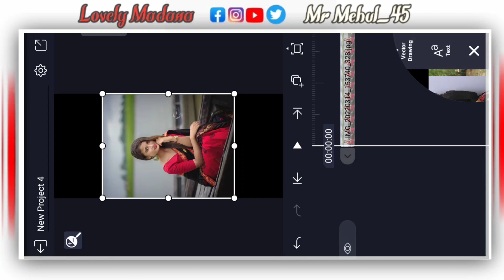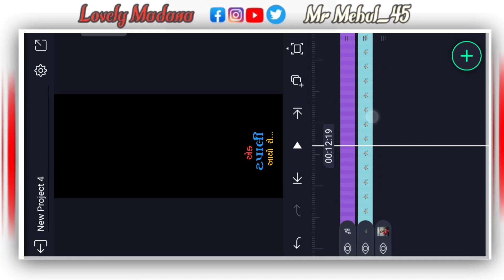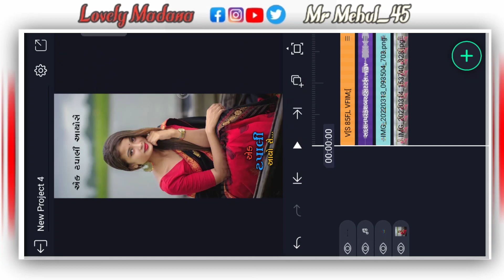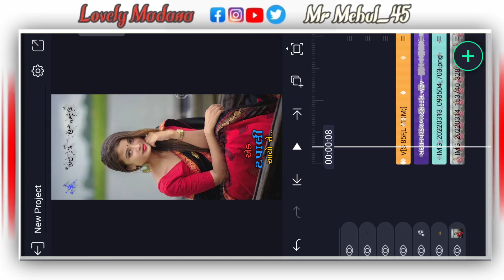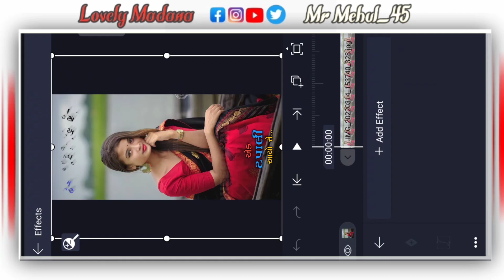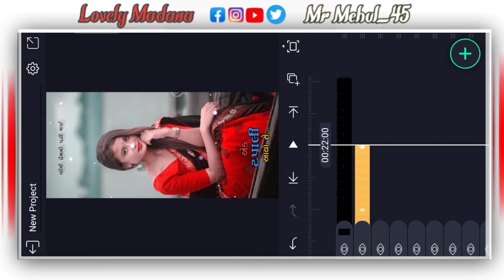રાકેશ બારોટ સંદેશો સોંગ પર ટેક્ષ્ટ વાળું સ્ટેટ્સ બનાવતા શીખો ||Alight motion video Editing Gujarati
Title :  રાકેશ બારોટ સંદેશો સોંગ પર ટેક્ષ્ટ વાળું સ્ટેટ્સ બનાવતા શીખો ||Alight motion video Editing Gujarati

3. all materials download link in Telegram Channel ma

...𝗩𝗶𝗱𝗲𝗼_𝗟𝗶𝗻𝗸.

Cover Topics :-
Gujarati timli Status status editing 2022
Alight Motion
Status tutorial
Lovely madana
bhavu creation
Ab creation
gujju edit

Teg...

Mention  @LOVELYMADANA @ABCreation7773 @HpTechnicalY @SwargStudioJabadiya @RameshthaEntertainment